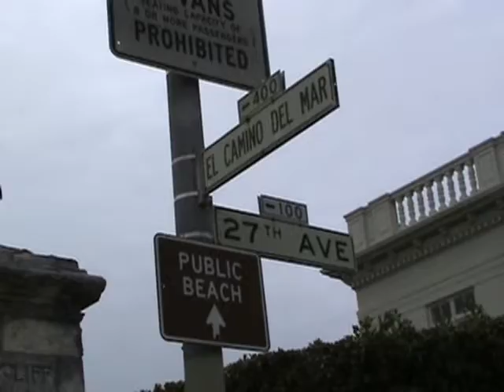house where I grew up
415 El Camino Del Mar SF, CA. Its the house where my brother and I grew up. Its a block away from the beach.